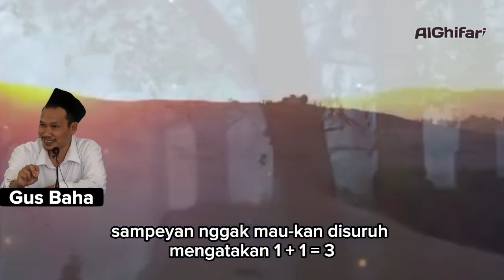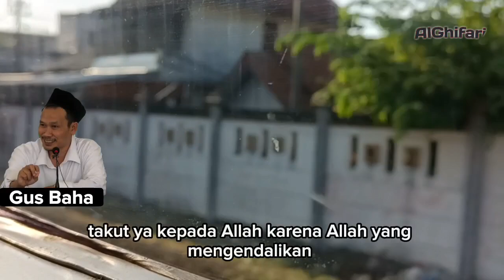Gus Baha Terbaru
gus baha 18 april 2023
gus baha 19 april 2023
pengajian terbaru K.H. Ahmad Bahauddin Nursalim ( Gus Baha )Gus Baha Januari 2023 , gus baha terbaru Februari 2023
pengajian terbaru K.H. Ahmad Bahauddin Nursalim ( Gus Baha ) Gus Baha Januari 2023